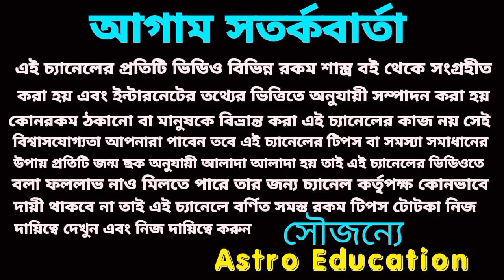এই 4টি রাশি টাকার গদিতে বসতে চলেছে!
এই চারটি রাশি টাকার গদিতে বসতে চলেছে